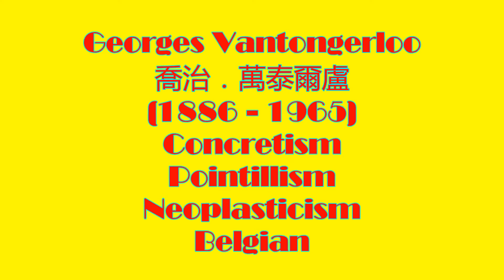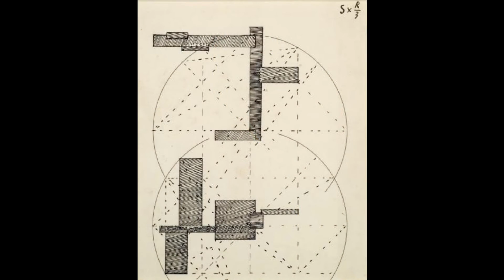Georges Vantongerloo 喬治．萬泰爾盧 (1886 - 1965) Concretism Pointillism Neoplasticism Belgian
Georges Vantongerloo (24 November 1886, Antwerp–5 October 1965, Paris) was a Belgian abstract sculptor and painter and founding member of the De Stijl group.
From 1905 to 1909 Vantongerloo studied Fine Art at the Fine Art Academies in Antwerp and Brussels. Conscripted into World War I, he was wounded in a gas attack and discharged from the army in 1914. During 1916 he met Theo Van Doesburg and the following year he was a co-signator of the first manifesto of the De Stijl group. Vantongerloo moved to Paris in 1927 and began a correspondence with the Belgian Prime Minister, Henri Jaspar in relation to the design of a bridge over the Scheldt at Antwerp. In 1930 he joined the Cercle et Carré group in Paris and a year later he was a founding member of Abstraction-Création.
喬治．萬泰爾盧（1886年11月24日，安特衛普 - 1965年10月5日，巴黎）是比利時抽象雕塑家和畫家，風格派集團的創始成員。
從1905至1909年萬泰爾盧就讀於美術學院在安特衛普和布魯塞爾美術。徵召入第一次世界大戰，他在毒氣攻擊中受傷，並從1914年退伍1916年期間，他遇到特奧·杜斯堡，並於次年他的風格派組的第一個宣言的共同signator。 Vantongerloo移居巴黎，於1927年開始與比利時首相，亨利·賈斯珀的對應就在斯凱爾特在安特衛普的橋樑設計。 1930年，他加入了色格拉等卡雷組在巴黎，一年後，他的抽象創作的創始成員之一。